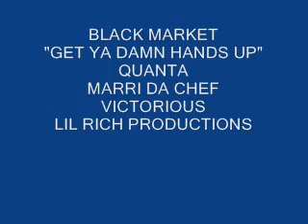GET YA DAMN HANDS UP (KONKRETE BULLIEZ SLAPPER!!!)